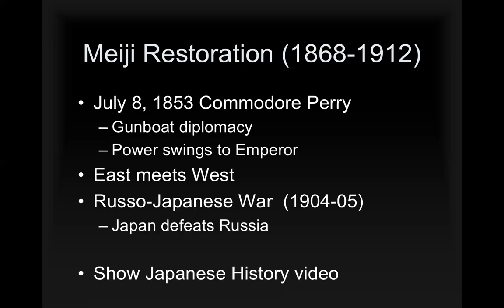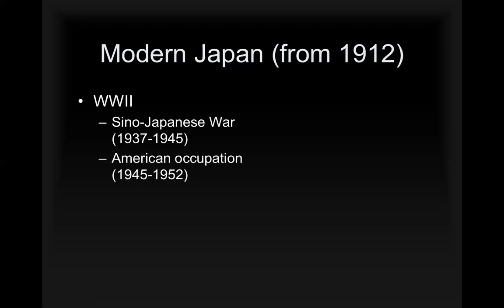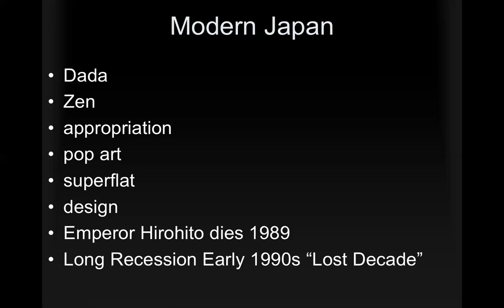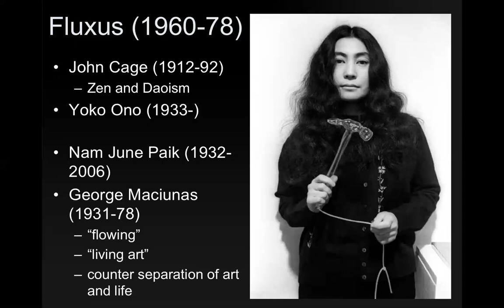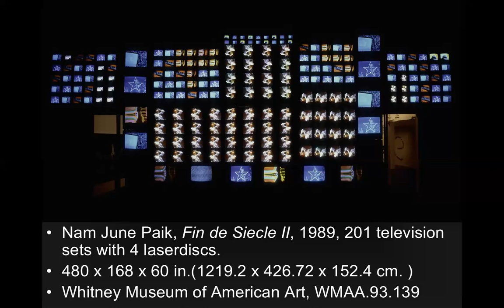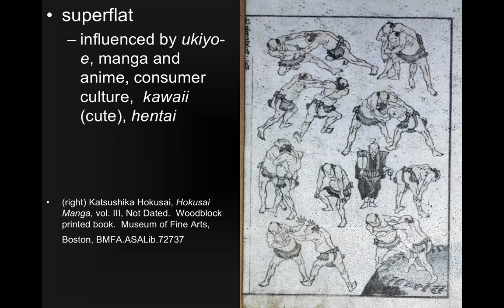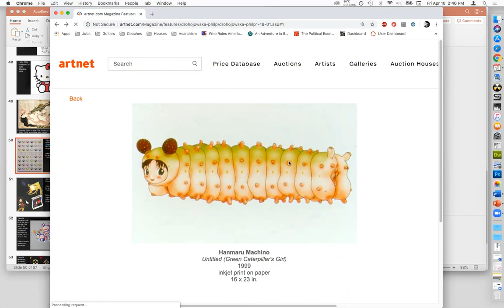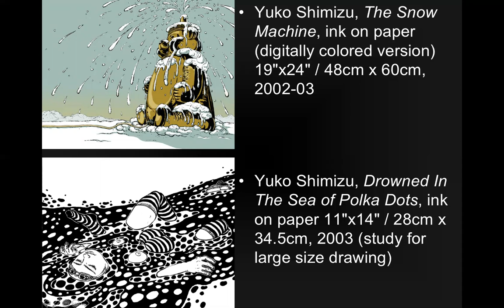Lecture 13 DAH 201 Meiji Restoration and Modern Japan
This is the first lecture for Test 3
Please let me know if you have questions!